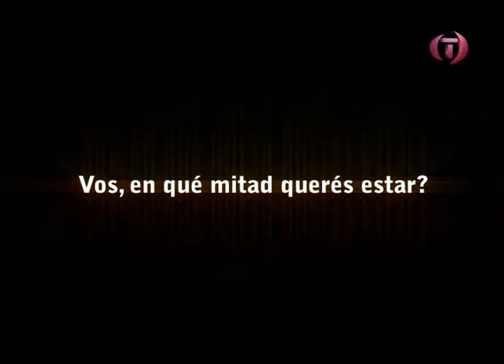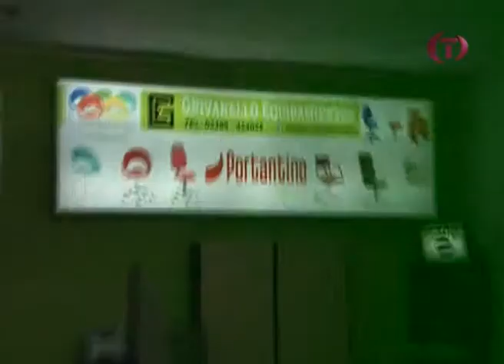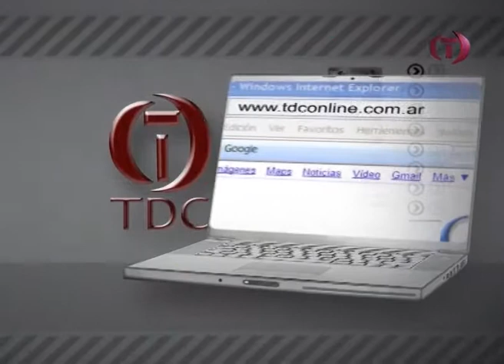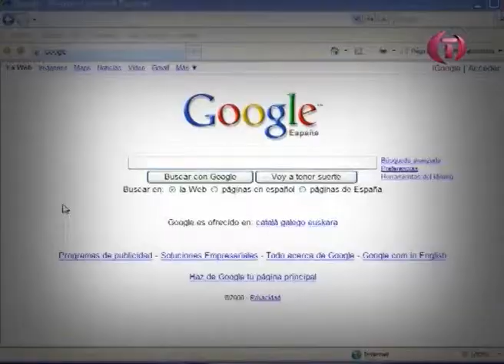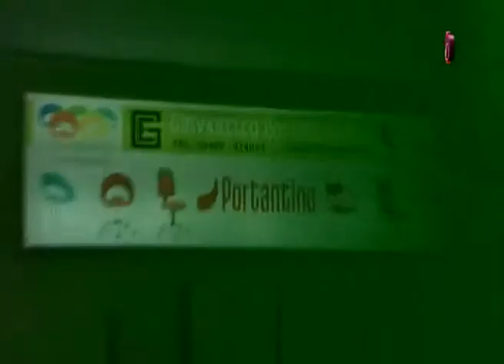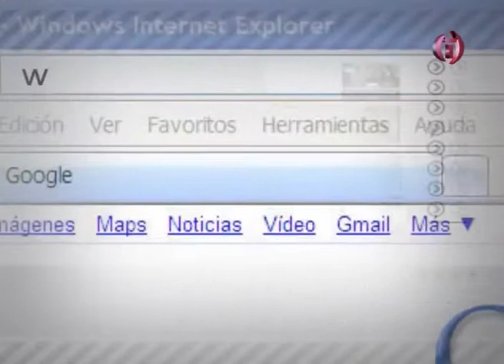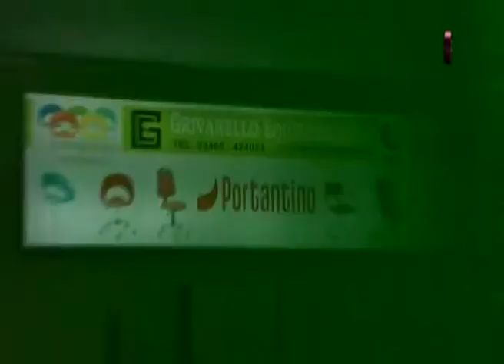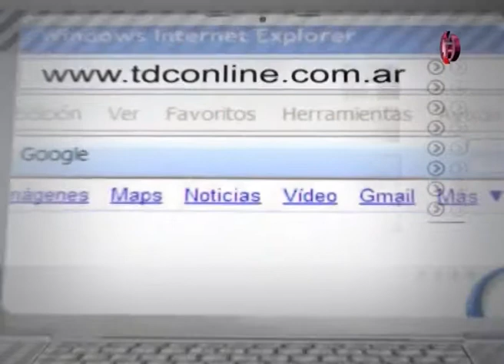MESA REDONDA WEB